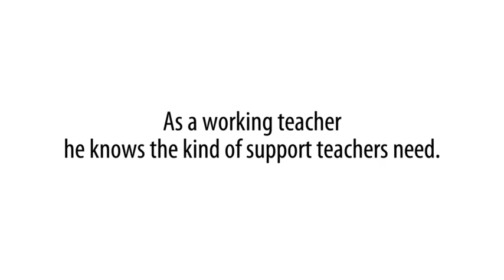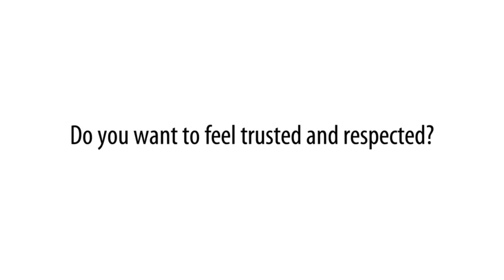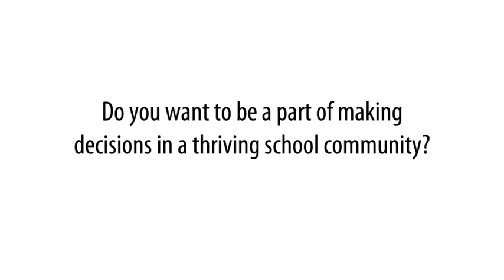Vote MORE/New Action this May (Dan)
Starting May 5th, look for your UFT election ballot in the mail from the American Arbitration Association. Mark the box for the MORE/New Action slate and mail it back before May 25th to cast a vote for an active, member-driven union willing to stand up for the schools NYC deserves.